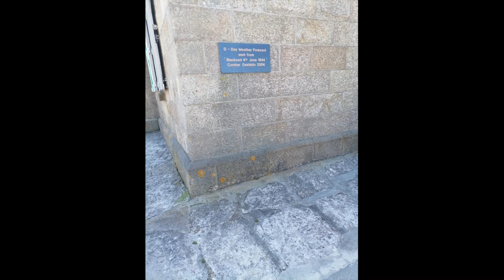Wild Atlantic Way Black Sod Co.Mayo Ireland motorcycle trip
motorcycle trip belmullet co.mayo ireland, black sod ,an fal mor. great roads, great scenery, great weather.hero 7 black bmws1000xr